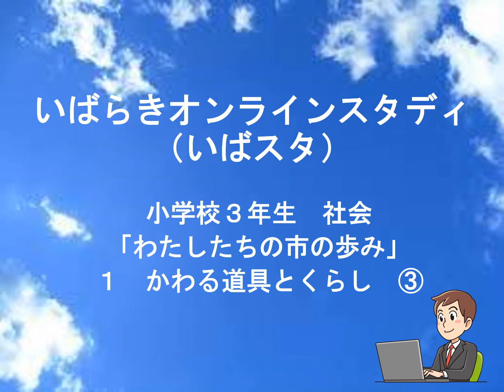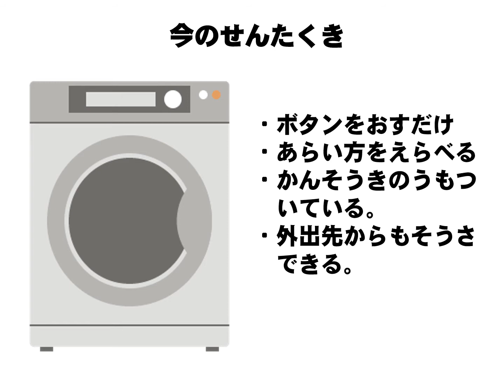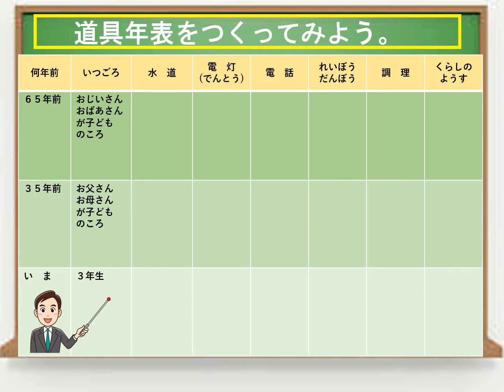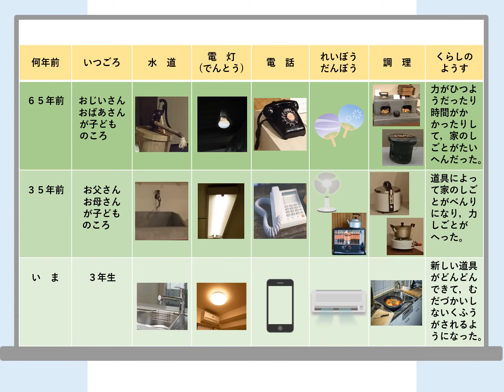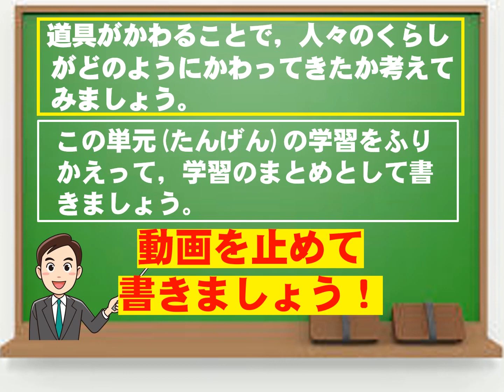小３社会（教育出版）かわる道具とくらし③